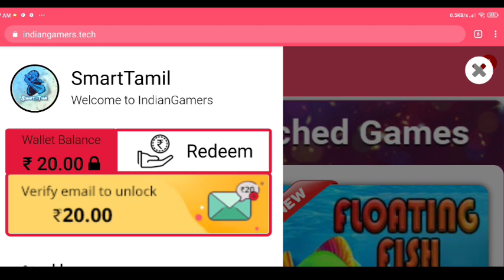Season 1 Elite Pass Coming In New Form 😱 , New Saitama Bundle , Upcoming Royal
form 2